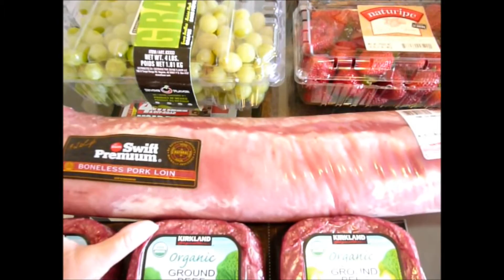Crab Meat & Costco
Crab Topped Flounder & Crab Cakes for dinner on Tuesday and a Costco haul on Wednesday.